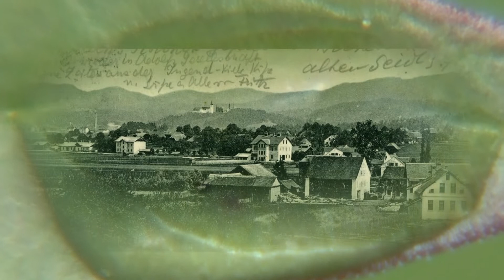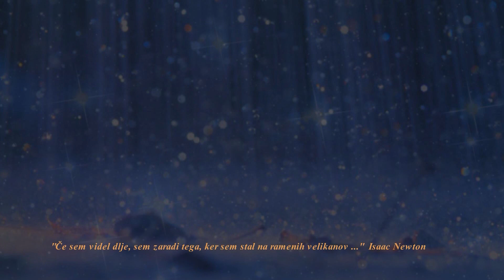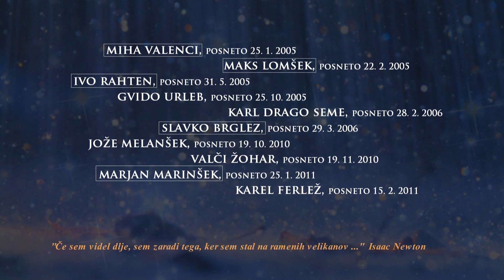Velenjčani pod arkadami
Režija in scenarij: Tomo Čonkaš
Producent:  Studio Mozaik
Organizator pogovorov Kepeti pod arkadami Muzej Velenje. Pogovore sta vodila Damijan Kljajič in Aca Poles
Leto izdelave filma. 2015